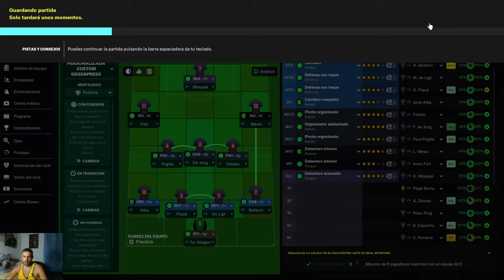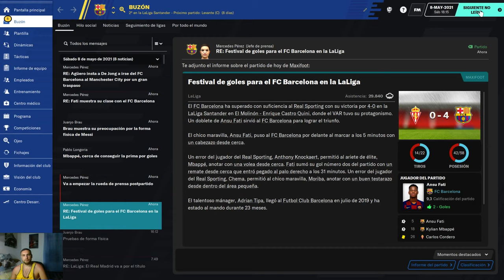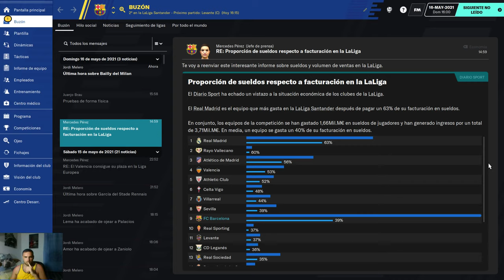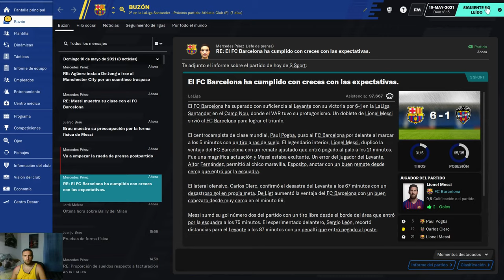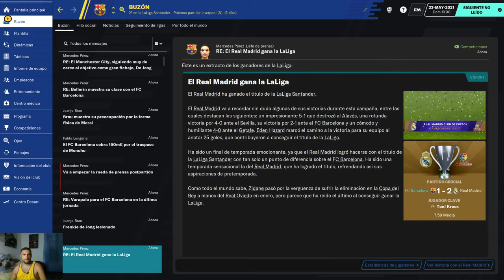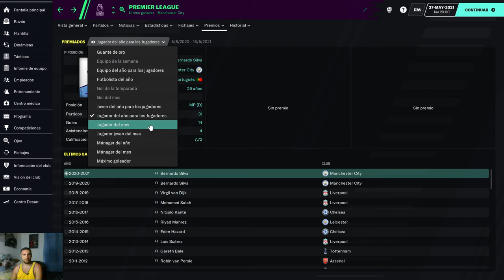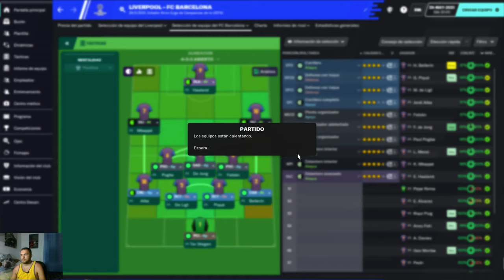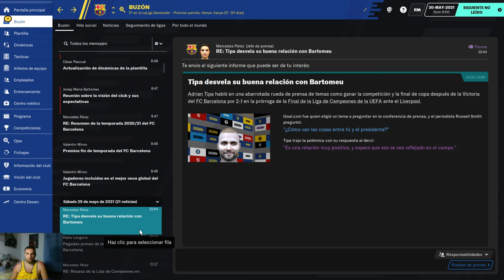25 FC Barcelona Temporada 2021 FINAL de la Temporada!